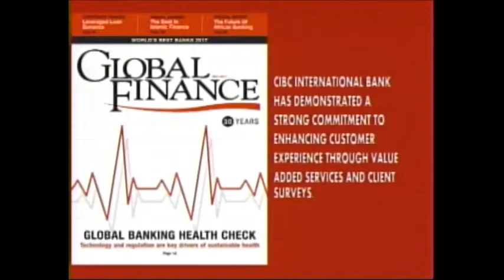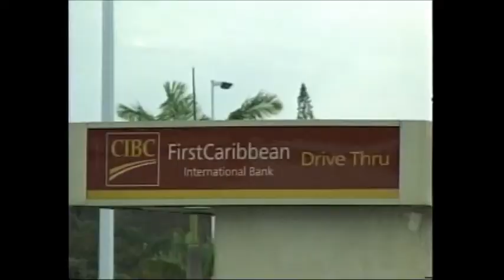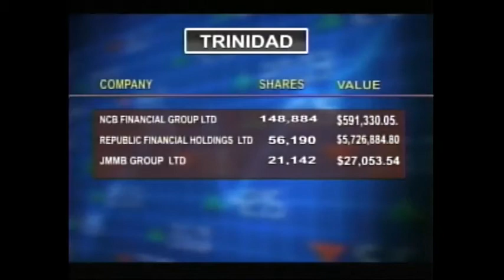CBC BUSINESS MAY 24, 2017